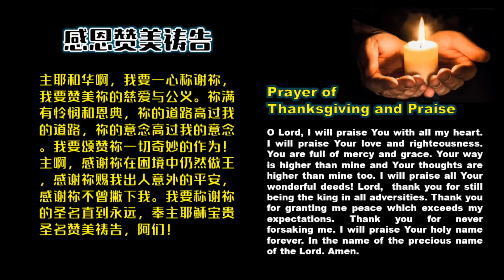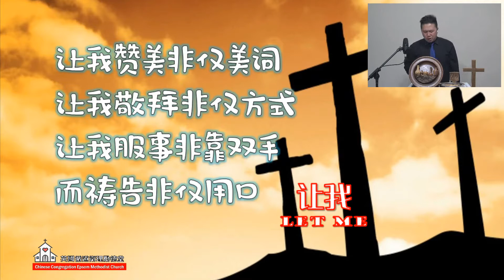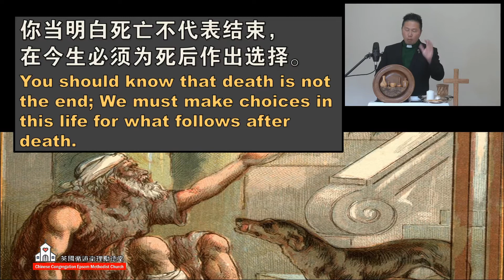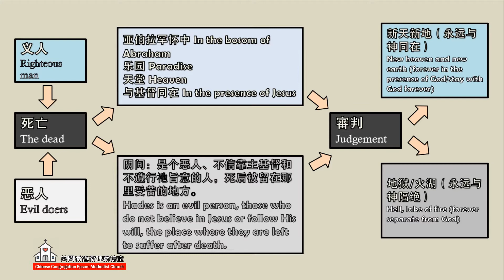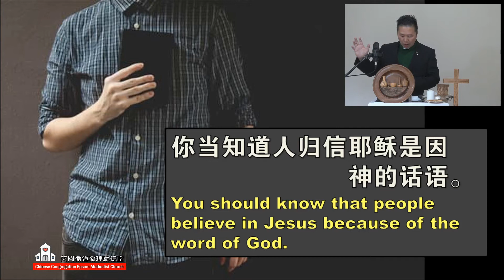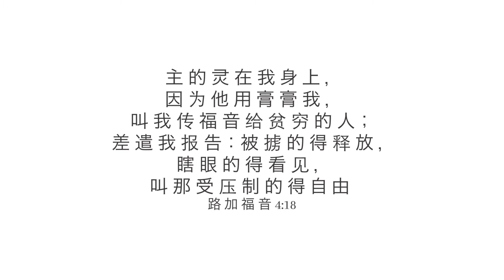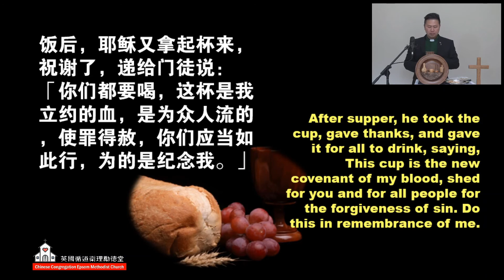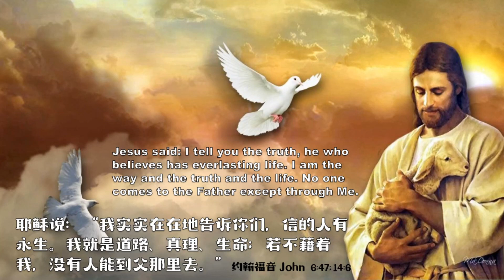CCEMC Mandarin Service 2020-07-05 @ 11am